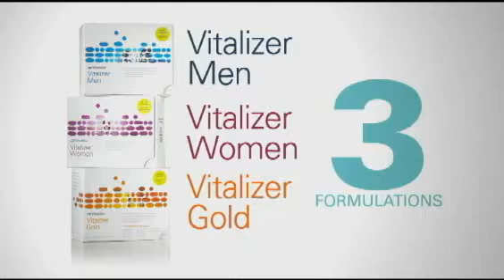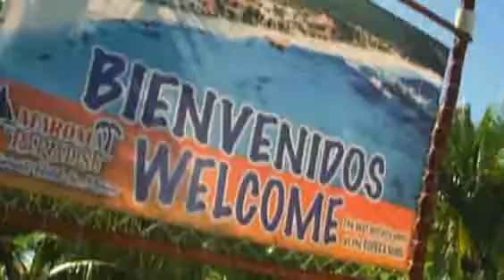Shaklee Videos 2011 Shaklee Global Conference in D.C. - Day One Highlights!.flv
Day One Highlights Shaklee Global Conference 2011